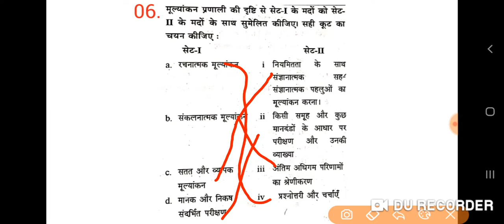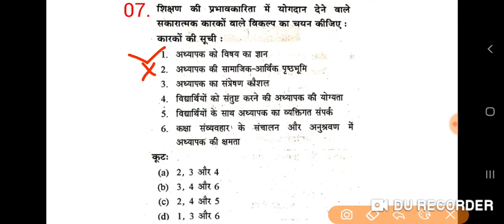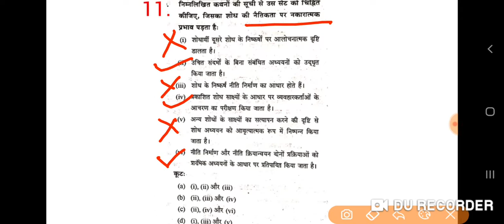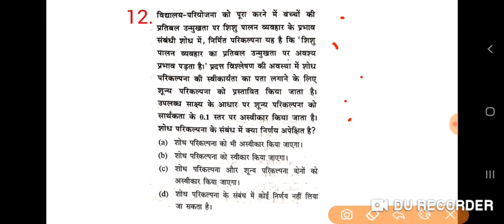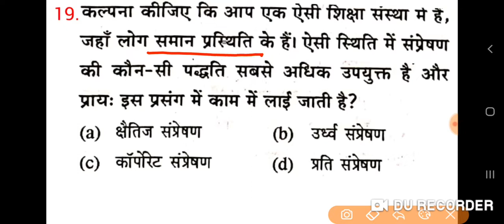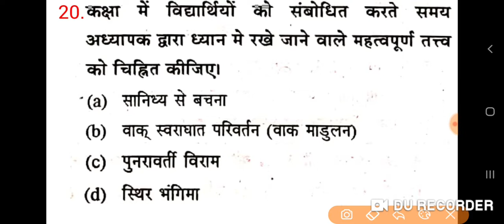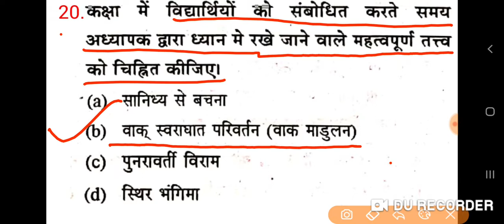NTA UGC NET Paper-1Teaching Aptitude/ Teaching Aptitude (शिक्षण अभिक्षमता)December 2019ugc net JRF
GkArjunsir Teaching Aptitude paper 1 ugc nta net 2019 December solved paper and other exam Part-15